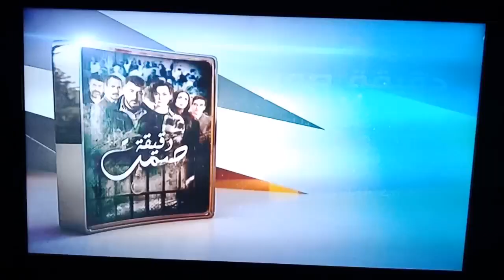ART (Arab Radio and Television Network) International - ramadan bumpers/ident (2015-2019)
Happy Ramadan Kareem for all Muslims around the world. Ahlan Wa Sahan, Marhaban Ya Ramadan.